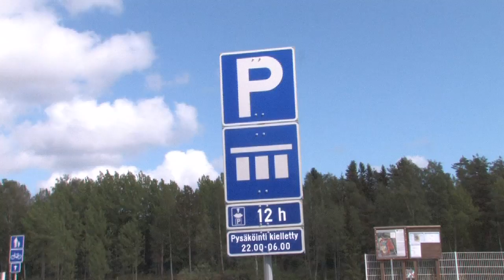Vantaalla Vetokankaan uimapaikka avattu.mov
Uuden uimapaikan esittely ja haastatteluja, mm uimavalvoja ja uimareita.